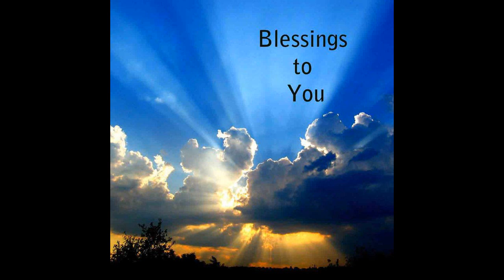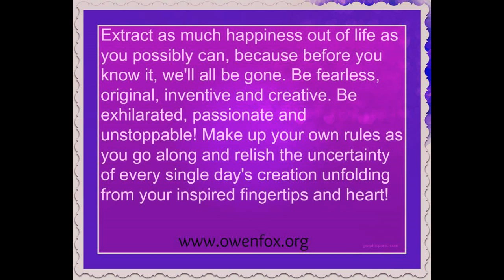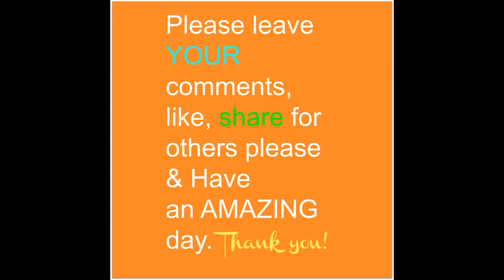Life's too Short! Don't Waste the Day! Don't Waste Your LIFE! - Owen fox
1 to 1 LIFE COACHING/MENTORING with Owen & GROUP/RELATIONSHIP COUNSELING With me and my partner Sally

Love Thyself
Know Thyself
Be Thyself

Namaste & love,
Owen!